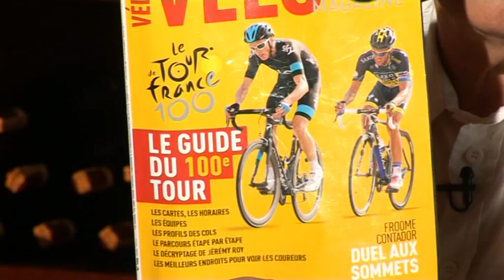AS Wywiadu Extra - Krzysztof Wyrzykowski i Tomasz Jaroński (odcinek 4)